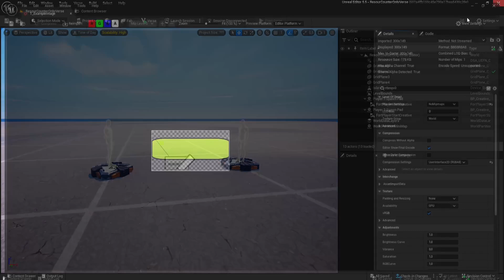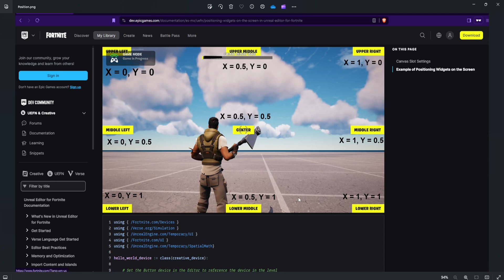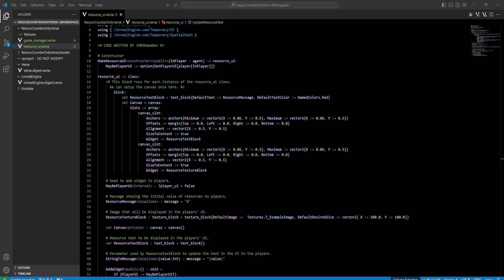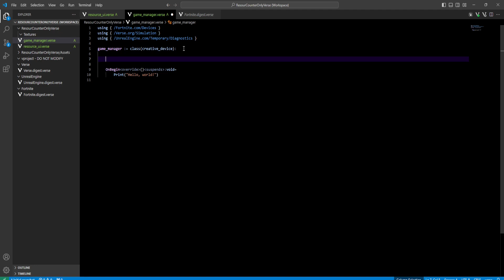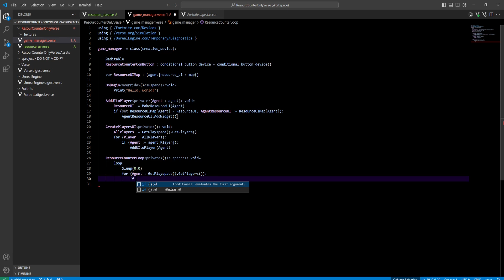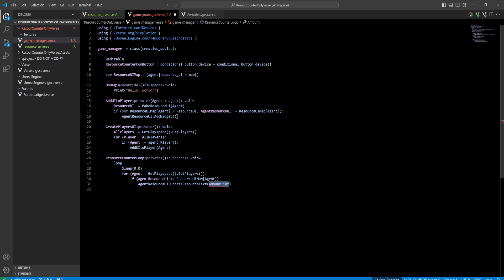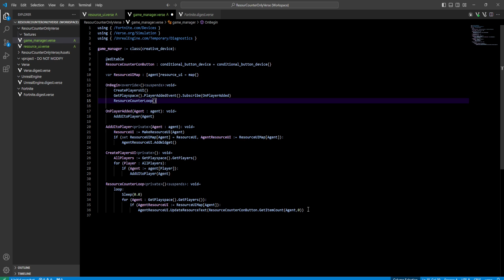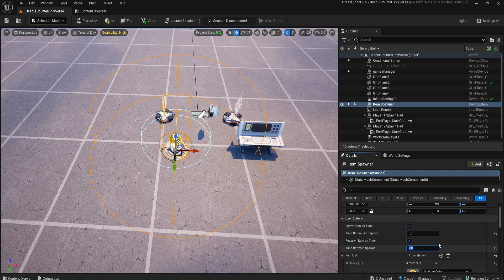Como hacer una UI para contar recursos usando únicamente Verse y UEFN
En este tutorial, aprenderás a hacer una interfaz de usuario (UI) para contar recursos utilizando únicamente Verse y UEFN. Puedes aumentar el número de recursos según tus necesidades y aplicarlo a mapas como los Tycoon.

Capítulos:
00:00:00 Introducción
00:00:11 Crear carpeta y añadir una imagen (UI)
00:00:45 Verse: Crear resource_ui
00:02:27 Posición de los widgets en la pantalla
00:04:40 Verse: Crear game_manager
00:13:45 Agregar devices
00:15:41 Prueba y resultado